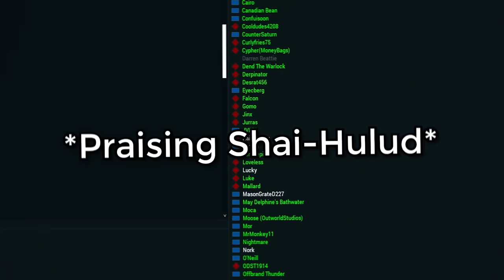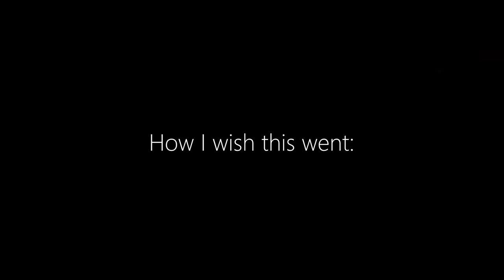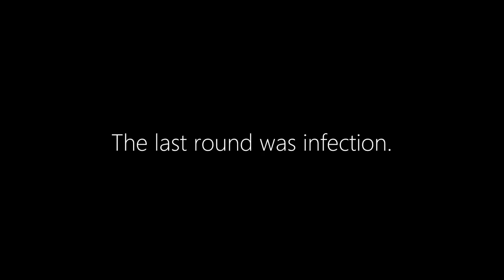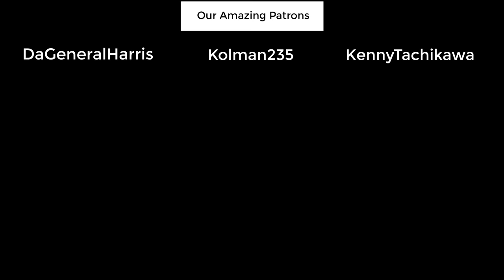Unhinged Slaughter For Shai Hulud | Arma 3 Dune PvP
In the years before the arrival of House Atreides the Fremen people raged a sustained guerilla war against the Harkonnen occupiers of their planet. Some of that resulting in open field battle which Ignis was more than happy to contribute to on both sides! While they can't claim to match the prowess of Fremen fighters it's at least fun to watch them flail their swords around.

Main Mods Used:
Dunes: Holy War
Improved Melee System
Lightsabers and Force
Scion Conflict

Map used: Wild Desert